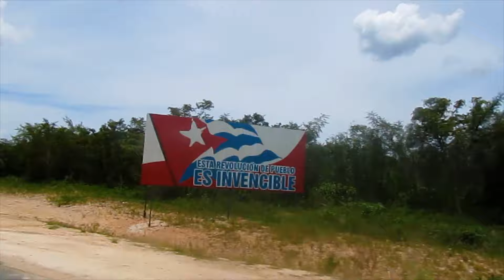Vas bien Cuba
This is our short video of our 3-week trip in Cuba ;-)
La Habana, Playa Larga, Cienfuegos, Trinidad, Santa Clara, Varadero... a lot of Mojitos, beautiful beaches, Che Guevara, Castro Brothers, Camil Cienfuegos, Salsa, cuban cigars, amazing vintage cars, revolucionaries, and more of this unique Country.

Video by:
Lucas & Diana